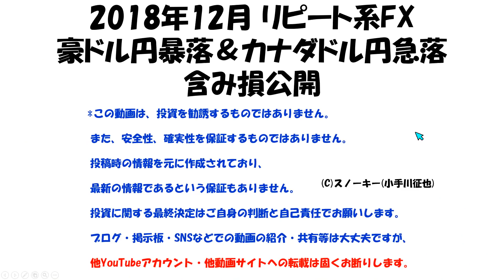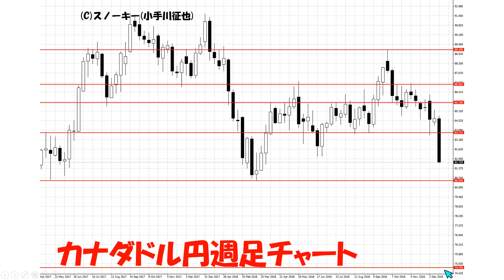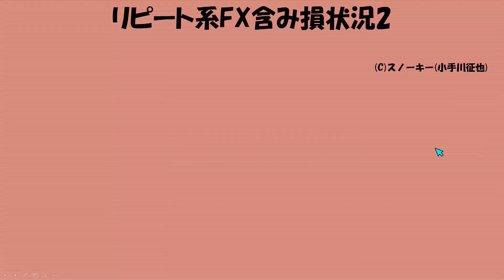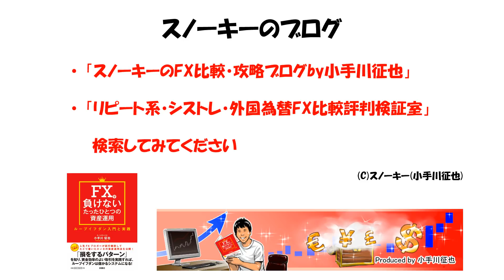2018年12月 リピート系FX 豪ドル円暴落＆カナダドル円急落 含み損公開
2018年12月、日経平均株価＆NYダウが急落しました。
その一方で、私がリピート系FXでロングの売買システムを稼働している
豪ドル円とカナダドル円も暴落しています。
1カ月も経たないうちにどれぐらいの含み損が増えたのか？をご覧いただきます。
500万円の含み損が膨らんだ時の動画はこちら。

「ループイフダン(リピート系FX) 評価損益」に対する考え方はこちら。

ループイフダン検証ブログシリーズ。

私の著書のループイフダン書籍がもらえるキャンペーン。

トラッキングトレード検証ブログシリーズ。

私のトラッキングトレードレポートがもらえるキャンペーン。